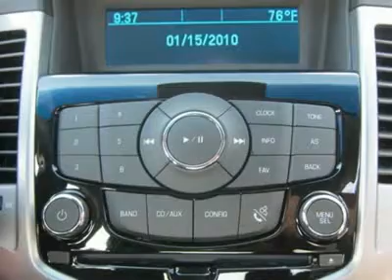2012 CHEVROLET CRUZE Sutton, WV 50012986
2012 CHEVROLET CRUZE Sutton, WV
Stock# 50012986
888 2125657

Mid-State Chevrolet
1947 Sutton Lane